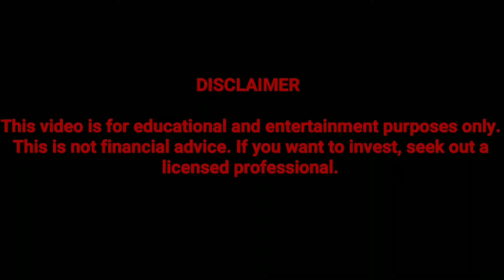GNC looking for anyone to save their dying company.